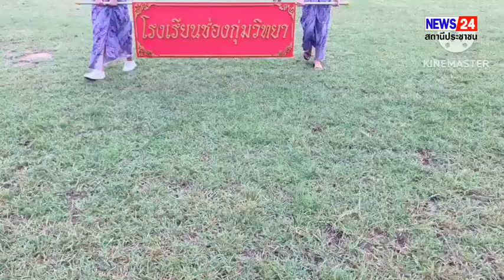นายบัญชา ฮาดทักษ์วงศ์ ผอ.โรงเรียนช่องกุ่มวิทยาและคณะครูได้ดำเนินการจัดการแข่งขันกีฬาภายใน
สระแก้ว - โรงเรียนช่องกุ่มวิทยา จัดแข่งขันกีฬาสี

เมื่อวันที่ 10 ตุลาคม 2566 เวลา09.00 น.โรงเรียนช่องกุ่มวิทยา นำโดย นายบัญชา ฮาดทักษ์วงศ์ ผอ.โรงเรียนช่องกุ่มวิทยา และคณะครูได้ดำเนินการจัดการแข่งขันกีฬาภายในให้กับนักเรียน โดยมีนายมนตรี ประยงค์ขำ นายกองค์การบริหารส่วนตำบลช่องกุ่ม ให้เกียรติมาเป็นประธานในพิธีเปิด การแข่งขันกีฬาภายใน เพื่อเป็นการเรียนรู้ทางด้านร่างกายและสติปัญญา อีกทั้งยังเป็นการวางรากฐานทางด้านสุขภาพ การมีน้ำใจนักกีฬา รู้จักแพ้ รู้จักชนะ การเสียสละ และก่อให้เกิดความสามัคคีของคนในหมู่คณะ ในช่วงเช้าเป็นการแข่งขันกีฑาระดับอนุบาลถึงระดับชั้นมัธยมศึกษา และในช่วงบ่าย เป็นการแข่งขันฟุตบอลและวอลเลย์บอล

ข่าวภาพ : นายสุพจน์บดินทร์ กุ่มประสิทธิ์ ผู้สื่อข่าวจังหวัดสระแก้ว/รายงาน